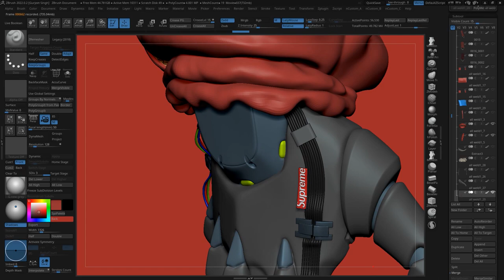Singh dope fit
work in progress, inspired from Gopgap's drawing.